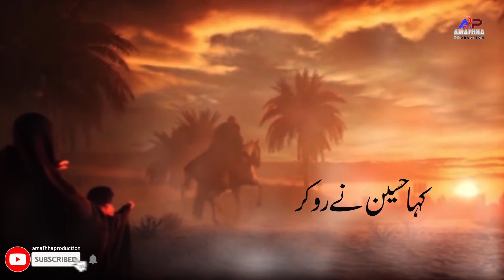New Noha 2021| Tanzeem Raza | Bahen Khuda Hafiz | Moharram 1443 Hijri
🔹Title : BAHEN KHODA HAFIZ
🔹Reciter & Composition : TANZEEM RAZA
🔹Poetry : JANAB RIZWAN KARARVI
🔹Audio & Video : AMAFHHA PRODUCTION
🔹DOP : Aftab Haider
🔹Edit : AKBAR RIZVI
🔹Label : AMAFHHA PRODUCTION

            📝NOHA LYRICS 📝

Kaha husain ne rokar bahen khuda hafiz

Bula raha hai muqaddar bahen khuda hafiz

(1)

Chala huN chhod ke sab kuch tere hawale bahen

Shaheed ho gye run me hmare pyare bahen

Nhi hain moniso yawar bahen khuda hafiz

(2)
Akele kaise ye runjo mehan uthaogi

Hmare baad bahen kisko tum bulaogi

Na honge qasimo akabar bahen khuda hafiz

(3)
Khuda ki raah me sab kuch mujhe lutana hai

Kiya tha nana se wada jo woh nibhana hai

Sina pe hoga mera sir bahen khuda hafiz

(4)
Husain sajdye khaliq ada karega bahen

SitamgaroN ke irade fana karega bahen

Chale ye khaime se kehkar bahen khuda hafiz

(5)
Bahen sakina ka tumko khyal rakhna hai

Tsalli deke use rat me sulana hai

Na hoga seenye sarwar bahen khuda hafiz

(6)
Guluye bhai ka bosa bahen ne le ke kaha

Aye bhai baad tumhare nhi koi apna

Kaho na mujhse baradar bahen khuda hafiz

(7)
Kaha husain ne  zainab zara qareeb aao

Hai wqt akhri khwahar  gale se lag jaao

Aye meri zinabe muztar bahen khuda hafiz

(8)

Bahen ke bazu ka bosa husain le ke chale

Bahen ko apni amant bhi saunp kr nikle

Kaha ye sheh ne tadap kar bahen khuda hafiz

(9)
LaeeN ne sukhe gale par chalaya jab khanjar

Tamam anbiya rote the sath me haider

LaboN pe tha tahe khanjar bahen khuda hafiz

(10)
Sina ki nok pe rizwan tha sare srwr

Pchhade khati thi tanzeem dasht me khwahr

Sina se bol utha sar  bahen khuda hafiz

• All Rights of Noha artwork, logo, audio & video are reserved by amafhha production. • All Rights for Worldwide and Online sale and distribution are reserved by Amafhha Production Copying, re-distribution and editing of any kind is prohibited and will be an infringement of copyright.

amafhhaproduction